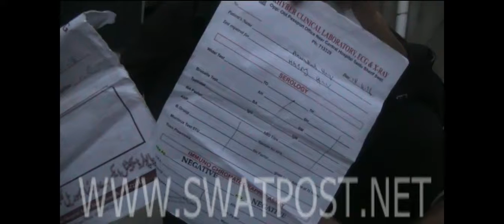injustice to Poor People in Saidu Sharif Hosptial Swat